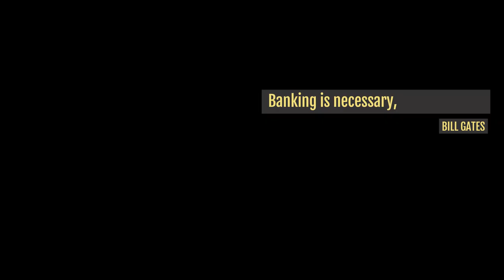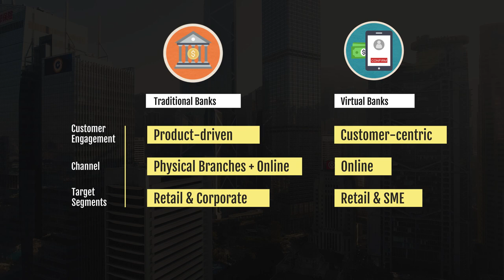The Road to Smart Banking: Virtual Banks in Hong Kong - Trailer